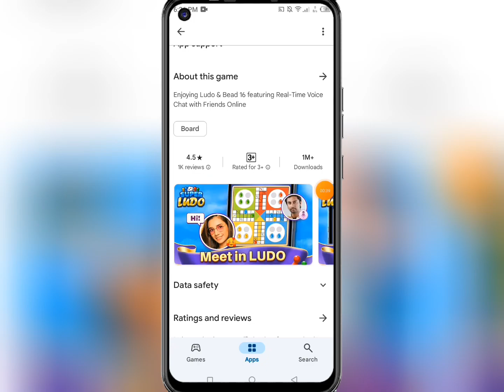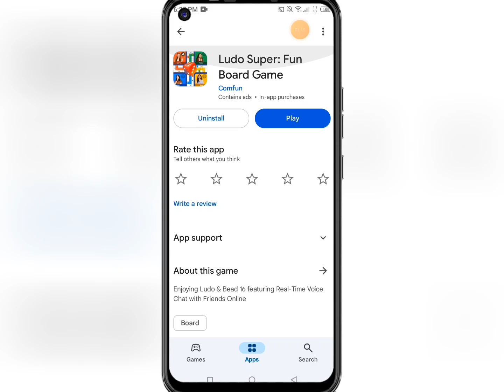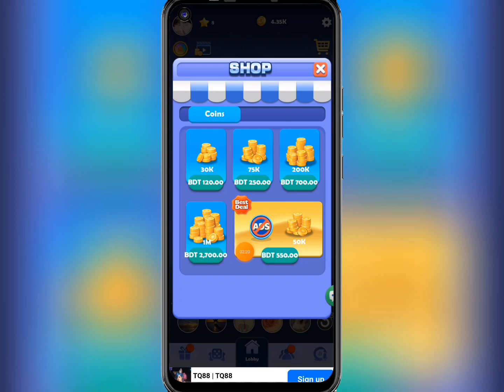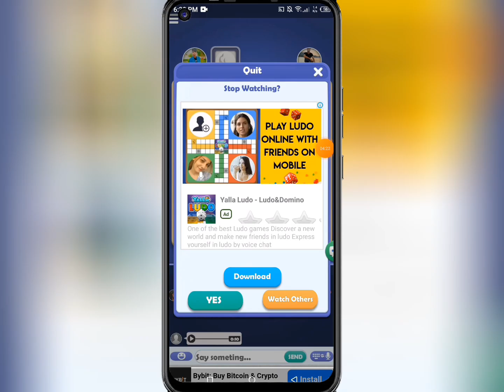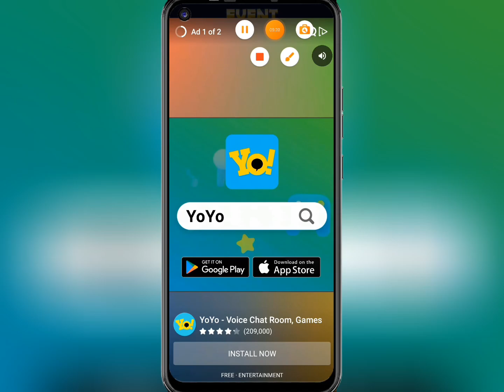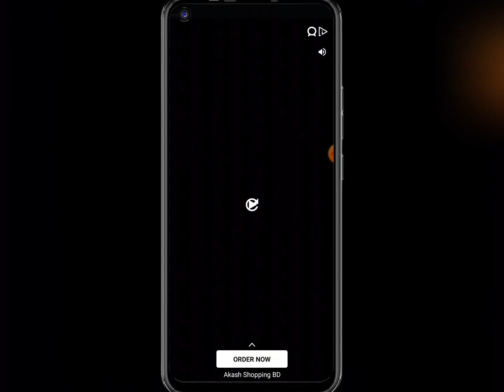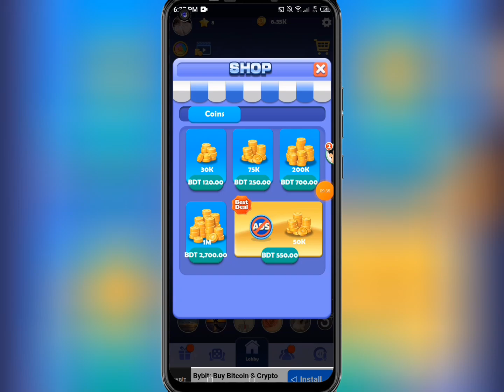Ludo Super: Fun Board Game ||ludo super video